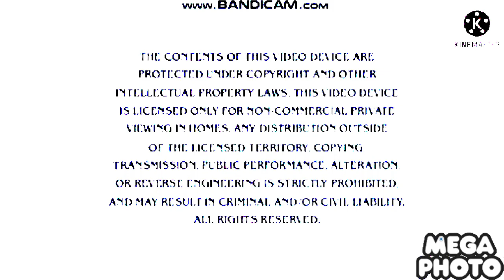Dora the explorer it’s a party 2005 dvd trailer in G Major 8